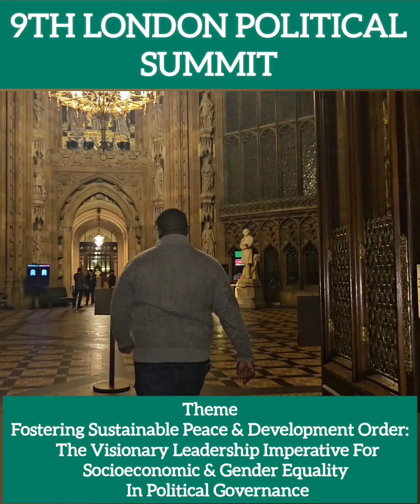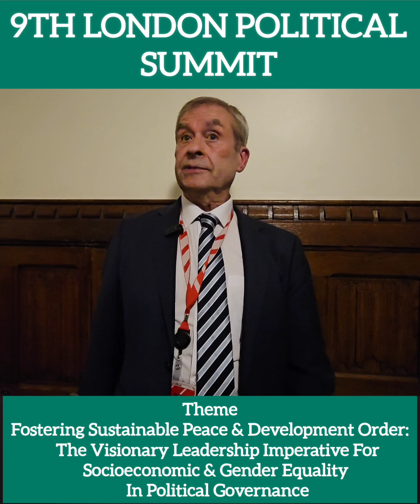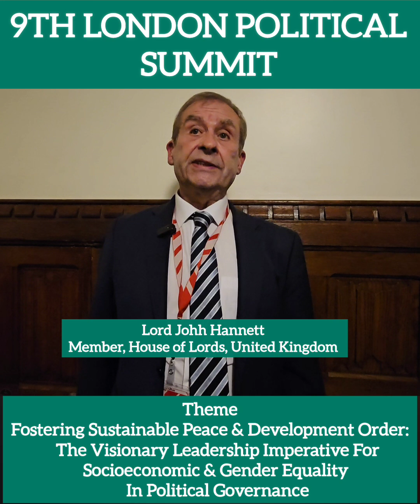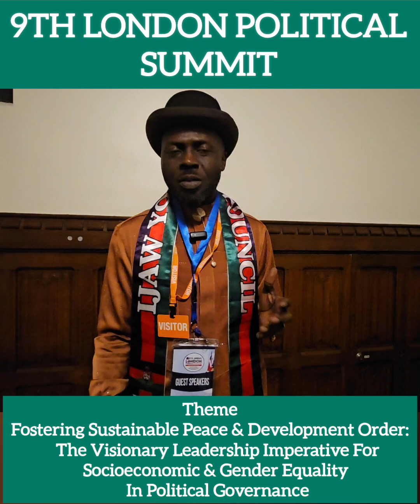London Political Summit: Sierra Leone First Lady, UK MPs Advocate For Gender Equality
The core objective of the 9th London Political Summit  is to address the issue of gender equality in political governance.